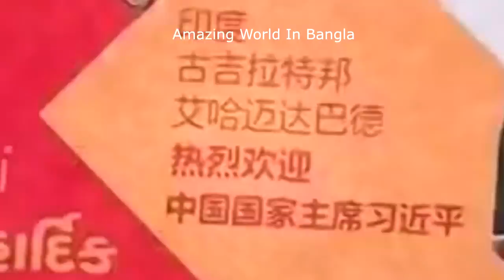চীন দেশ কেন ভারতের ভয় পেয়ে ? হিন্দুস্তান এবং পাকিস্তান অবশ্যই দেখুন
educational or personal use tips the balance in favor of fair us